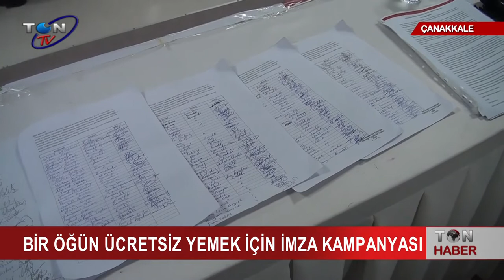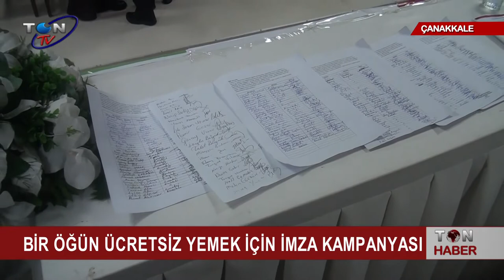BİR ÖĞÜN ÜCRETSİZ YEMEK İÇİN İMZA KAMPANYASI